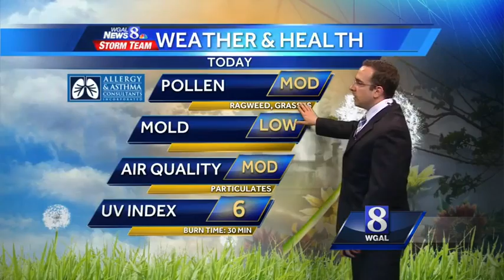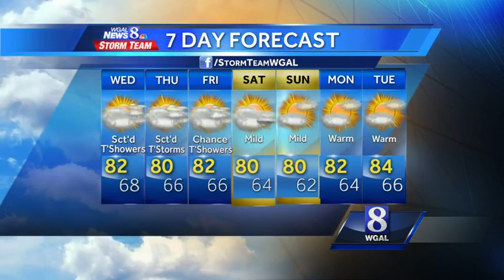Ethan's forecast: Scattered showers in the mix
News 8 meteorologist Ethan Huston says to expect scattered showers today.